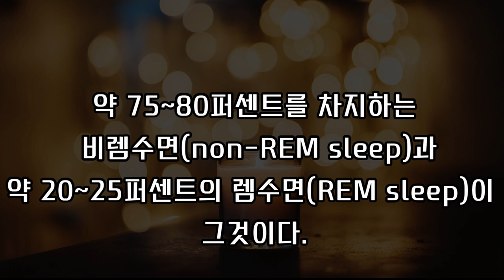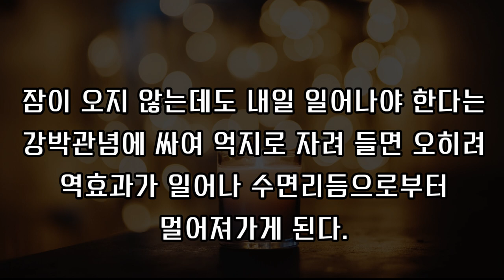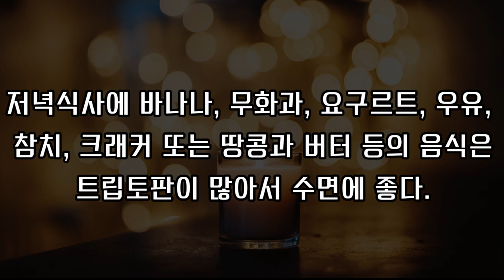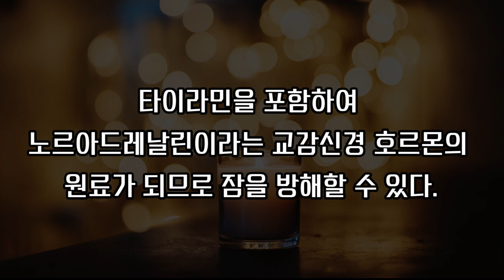[오디오북] 몸과 뇌를 젊게 하는 방법│건강에 관한 현실적인 인생조언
04:28 숙면에 도움이 되는 음식
[건강에 관한 인생조언]
참고 도서 :수면혁명 (절판)
대한수면연구회 지음
대교베텔스만 발행

미국 펜실베니아 대학의 알렉산드로스
브곤차스 박사는 여성이 남성보다 오래 사는 것은
여성이 잠을 더 깊이 자고 잠이 부족해도 잘
견딜 수 있기 때문이라는 주장을 펼친 바 있다